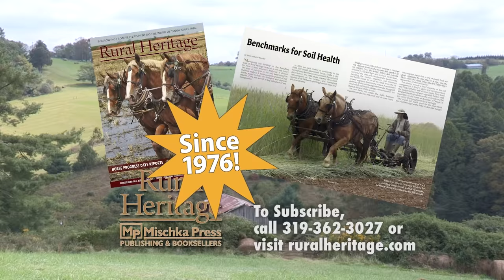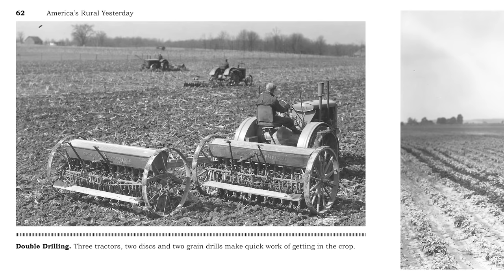Johnny Kee - Preparing and Seeding his Garden [4 steps to Planting]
Preparing and seeding a vegetable garden bed are the focus of this video at Johnny and Linda Kee's farm in Arkansas where they have several garden plots where they grow vegetables, donating much of the bounty to locals. Johnny shows us how he prepares the seedbed and plants a plot of beans.

Joe met Johnny on a wagon train where he was providing operating the chuckwagon and providing food for the travelers.  He has retired from the competitive chuckwagon circuit.

He explains that he prepared the bed the previous fall by adding 15 cubic yards of compost, 3000 pounds of chicken litter and 1500 pounds of lime and turned it under 18 inches.  The previous day he plowed the wet soil so it could dry out a bit.  He does not use commercial fertilizer or chemicals.
He uses a small tractor/mower with various implements he has made or modified himself.

STEP 1:
Johnny double discs the field to break up the soil

STEP 2
He hooks up a double plow and does a shallow run.  Then he repeats with the plow deeper.

STEP 3
Next up is a type of cultimulcher/harrow implement that smooths out the hills that are perfect for planting.

STEP 4
Johnny shows us up close how his planter works.It can work by automatically seeding or, when the hopper is removed, has a seat in which someone sits on and drops seeds manually.  Today he uses the hopper with the special plates for various seeds and planting distances.  He is planting beans in this field at 6 inch intervals. We watch as he and his planter plant perfect rows.

We will return to the Kee Garden to see the results and to watch
Johnny and LInda preserve their bounty using traditional canning methods t a later date.

And visit our Facebook page to keep up on the latest Rural Heritage news and travels.  @Rural Heritage